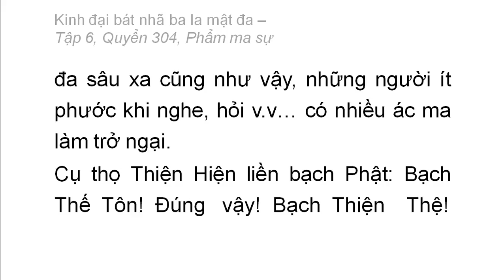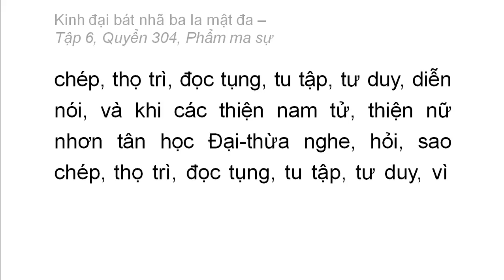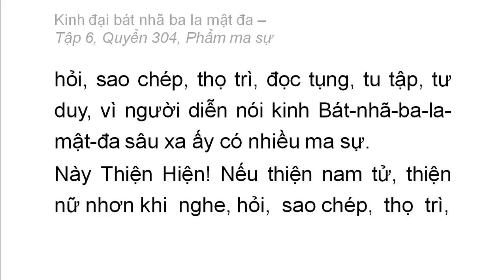Quyển 304: Kinh đại bát nhã ba la mật đa - Phẩm ma sự (rất hay) (304/600) (7)